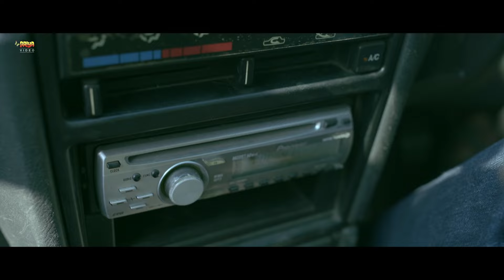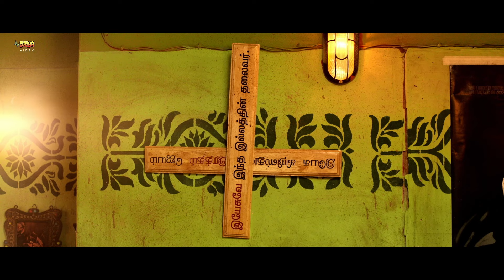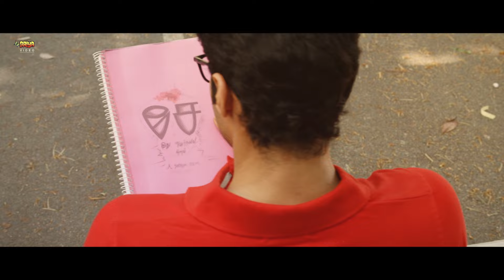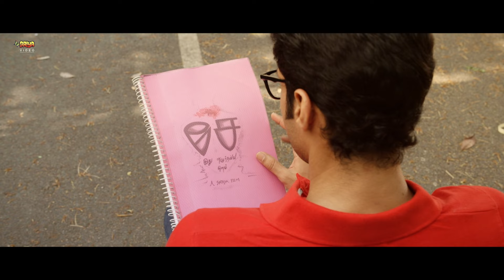Mukhauta | Released Full Hindi Dubbed Movie | Santhosh Pratap, Deepak Pramesh, Aravind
Movie : Mukhauta (Yen Peyar Anandhan Tamil Movie)
Cast : Santhosh Pratap, Deepak Pramesh, Aravind Rajagopal, Arun
Written & Direction : Sridhar Venkatesan
Producer : Jitender Gulati
Cinematographer : Mano Raja